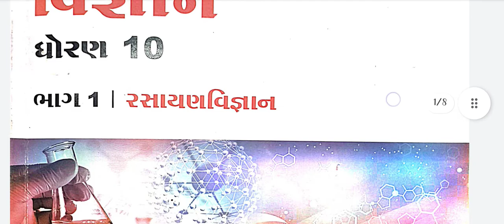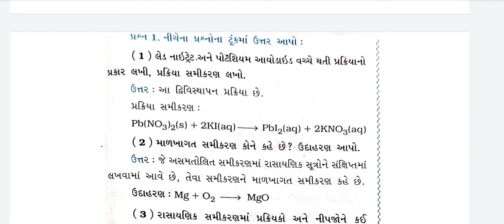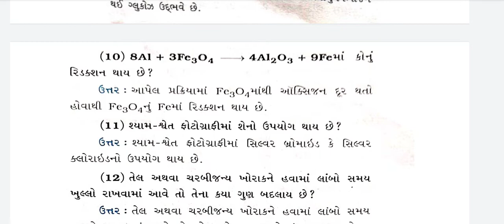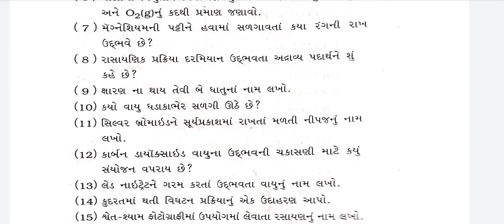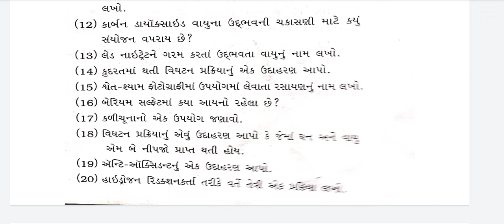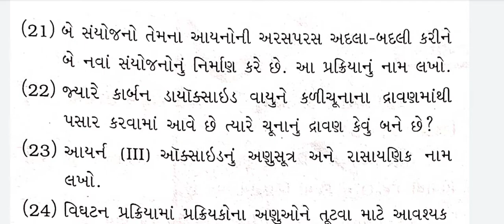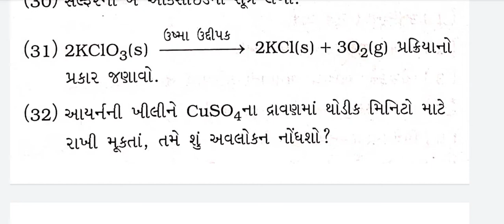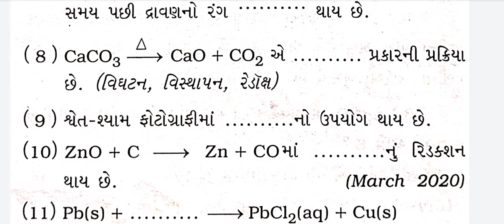STD 10 SCIENCE CH.-1 Rasayanik samikarano (Chemical Reactions And Equations)